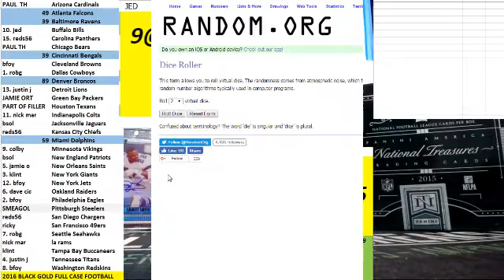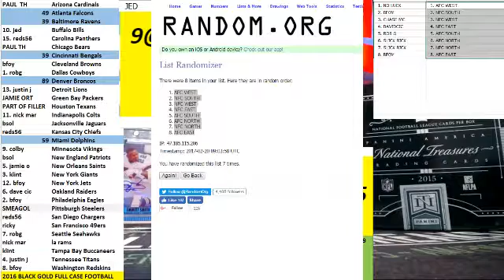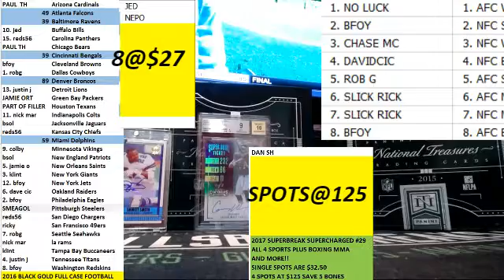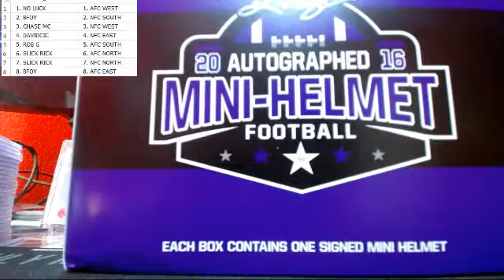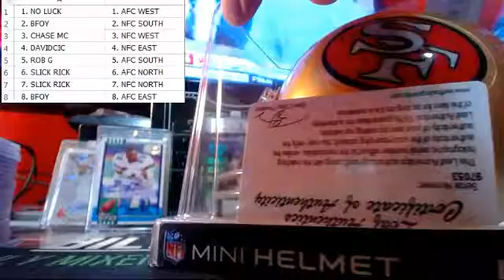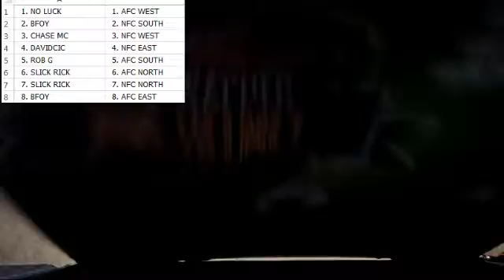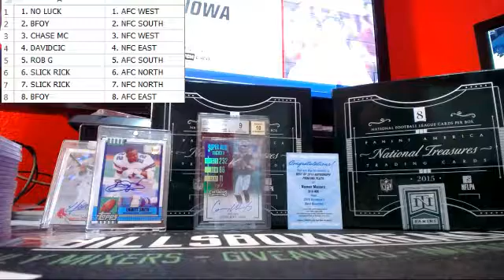DOUBLE MINI HELMET RANDOM